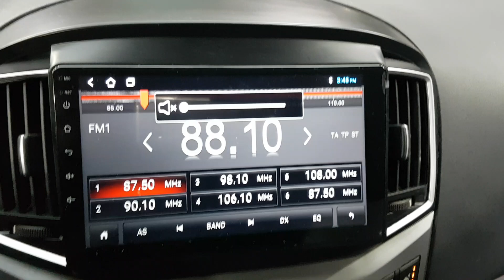HYUNDAI STAREX 2018 JU957819 | Vehículos Coreanos Sena Trading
HYUNDAI STAREX 2018 JU957819 for sale!